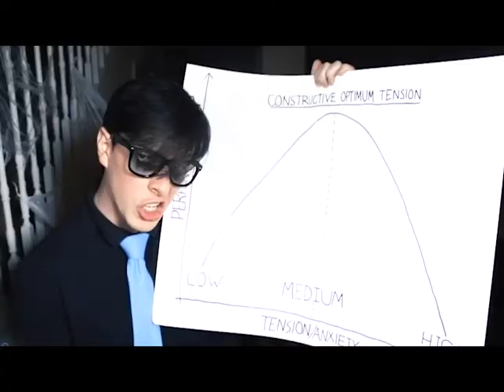Just Keep Breathin' - A Virgil Sanders Tribute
happy virgil day!

you know, since it's national emo day AND his birthday

*timing*

anyway, premiere crashed 3/4 of the way through making this and i thought i lost everything for a hot sec (i had to manually find and load the save files) and i hope our dark lord appreciates the SHEER TERROR of that moment i put HOURS into this

lmao